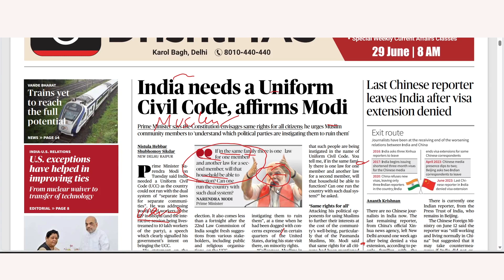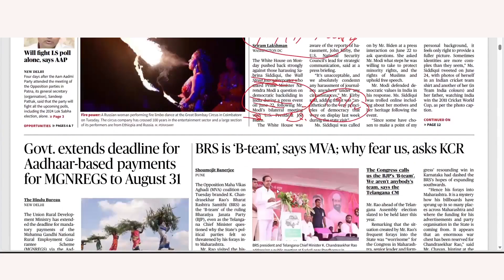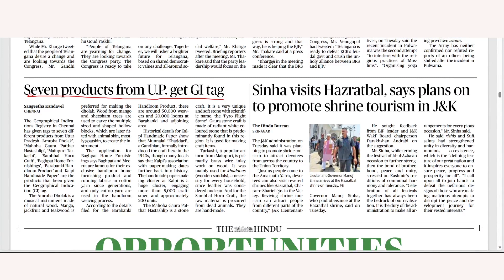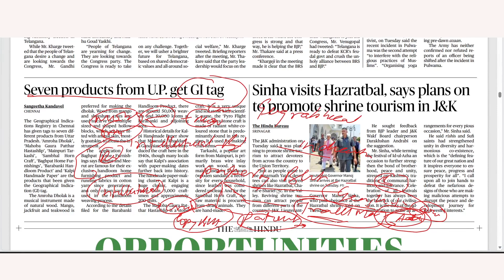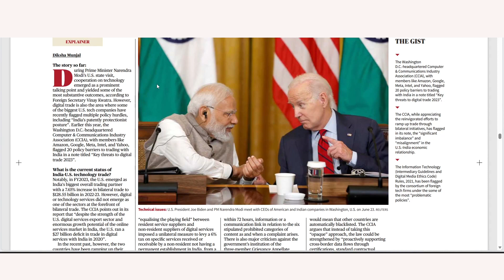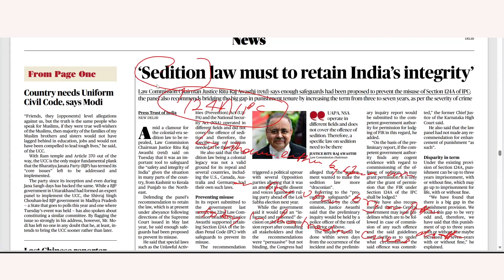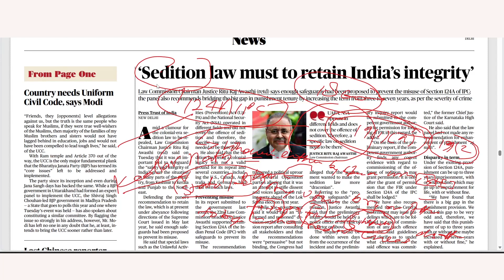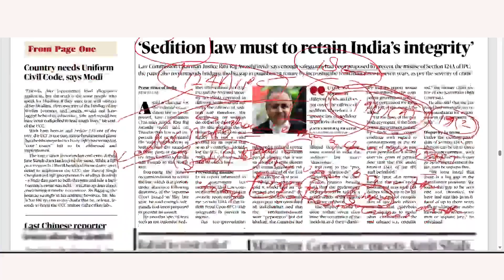THE HINDU | Daily Newspaper Analysis by Dinesh Sir | 28-06-2023 | Manu Law Classes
As part of our Daily Hindu Analysis, this video discusses important news from the Hindu edition dated 28/06/2023, such as Uniform Civil Code, Sedition, GI tag, India and U.S. digital trade, and many more. These topics are important for CLAT, AILET and other Law Entrance Exams.